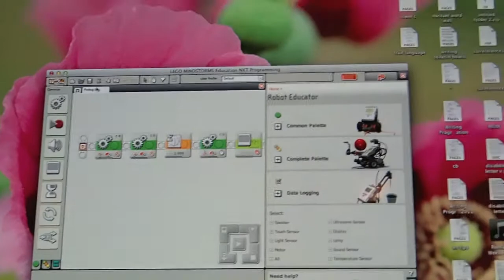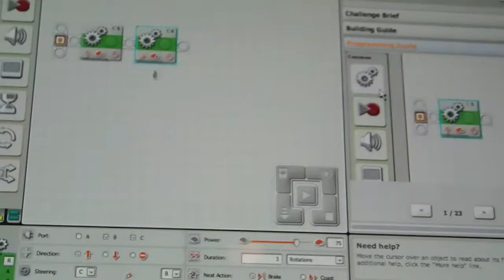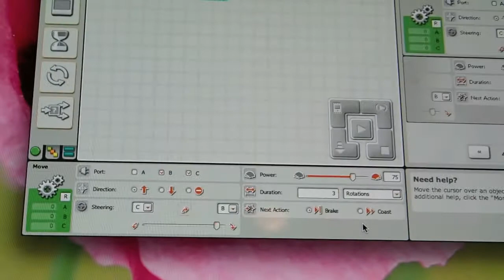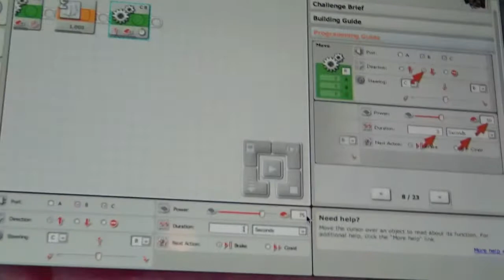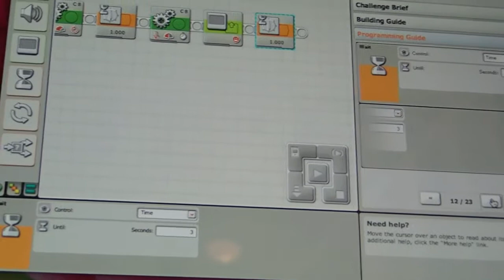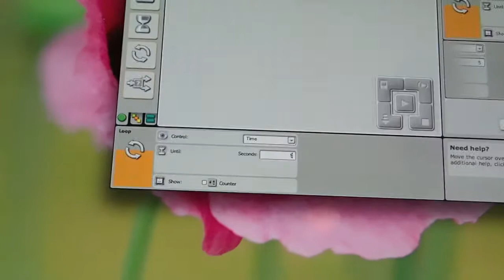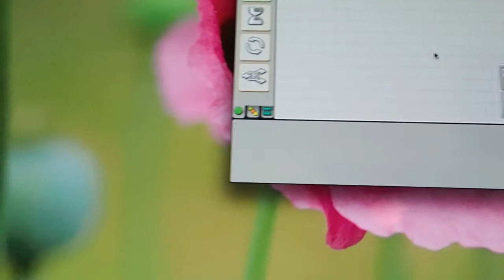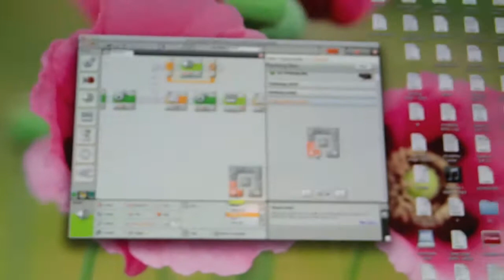LEGO Mindstorms 'Parking Bay pt 1 Programming'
Today we are learning how to program the parking bay prodject for lego mindstorms.